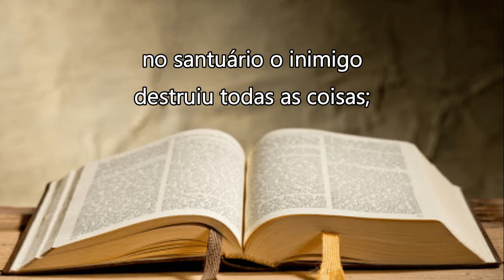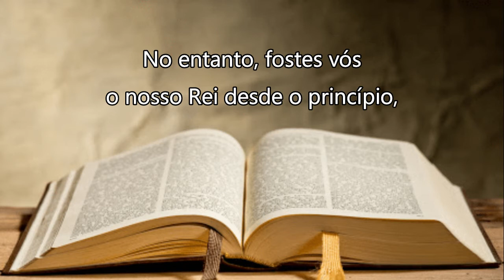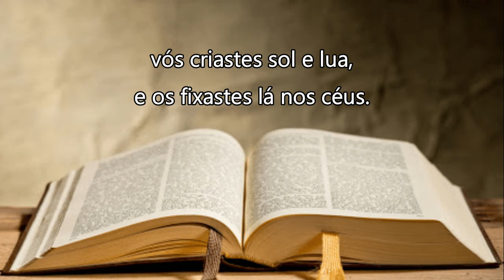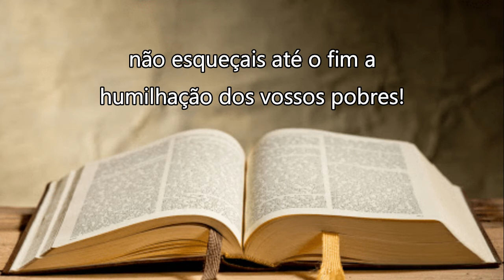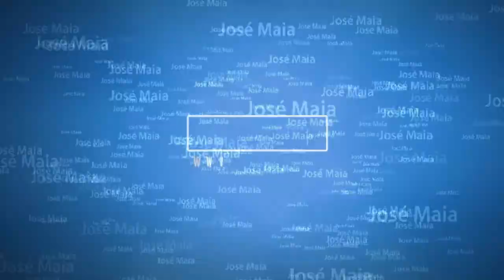Salmo #73 - Lamentação sobre o tempo devastado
Dando sequência a nossa Jornada  de rezar os 150 Salmos da Bíblia.
Rezamos hoje Salmo 73 - Lamentação sobre o tempo devastado